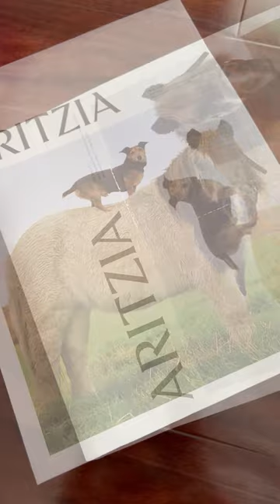Aritzia / Wilfred Dear Sweater